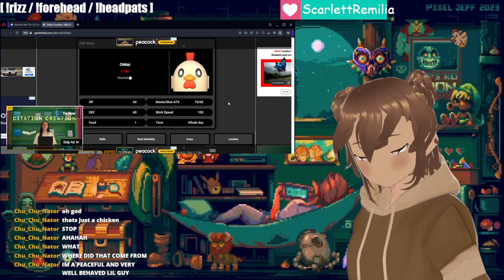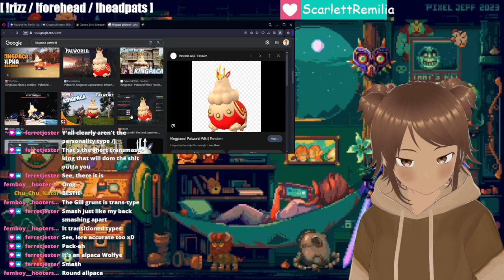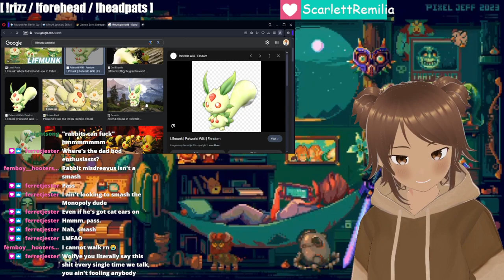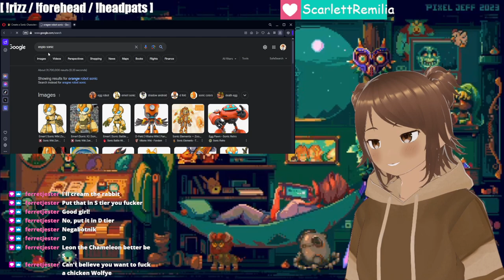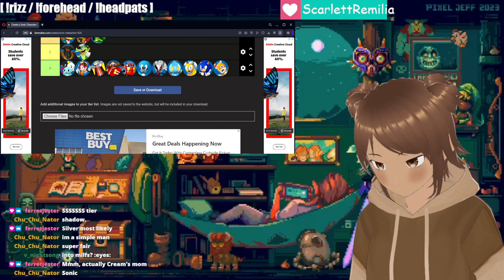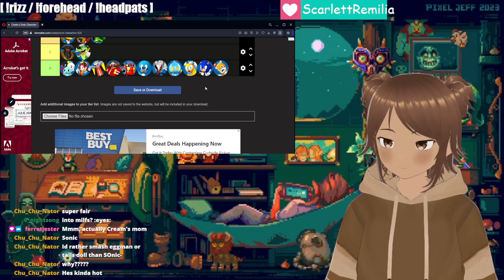We Smashin' or What?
Is this...tooooo freaky? Naaaaaaah...Unless~